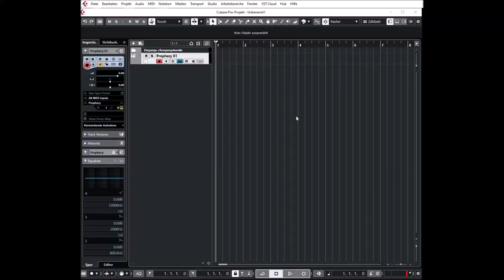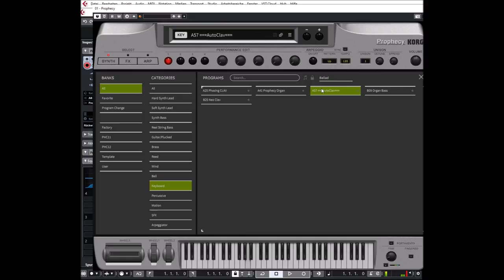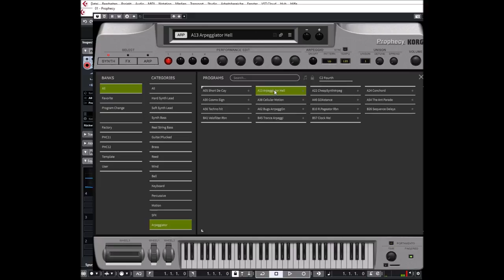Korg Collection 3 | Prophecy VST | Categorized Preview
* Equipped with Oscillator Models from the MOSS Synthesis Engine.
* Two Signal Routing Paths Offer Incredible Variety.
* Sound Programs that Cover a Wide Range of Styles.
* GUI with a Focus on the Ease of Use Unique to Software.
* A free demo version is also available.

Physical Modeling
The physical modeling oscillator includes the three types below. All types feature the wide tonal range that is unique to physical modeling.

Brass Model Oscillator
This oscillator simulates brass instruments such as trumpets and trombones. It uses controllers like key velocity and mod wheel to modulate the strength of blowing into the mouthpiece, and can create performances that are similar to real brass instruments.

Reed Model Oscillator
This oscillator simulates woodwind instruments like saxophones and flutes. It uses controllers like key velocity and mod wheel to modulate the wind pressure, and can create performances that are similar to real woodwind instruments.

Plucked String Oscillator
This oscillator simulates plucked string instruments like guitar and bass. It can model different methods of picking the string, like using a pick or fingers, as well as modelling the condition of the strings, and the positions of strings that are played.

There are 128 preset programs, broken up into 14 categories. There is also a category for user programs, a favorites bank for registering your most used sounds, and program change mapping. The two optional expansion cards sold for the original hardware are also available: ANALOG & VINTAGE, which features 64 analog-style bass, lead, and special effect sounds, and MODERN MODELS, which contains 64 programs of acoustic instruments that do not exist, wind instrument sounds, and sounds that take full advantage of the expressive capabilities of the synth.

Chapter:
00:00 Hard Synth Lead
01:53 Soft Synth Lead
03:04 Synth Bass
04:17 Real String Bass
04:56 Guitar/Plucked
06:04 Brass
06:50 Reed
07:26 Wind
07:56 Bell
08:32 Keys
08:50 Perc
09:25 Motion
10:04 SFX
10:28 ARP